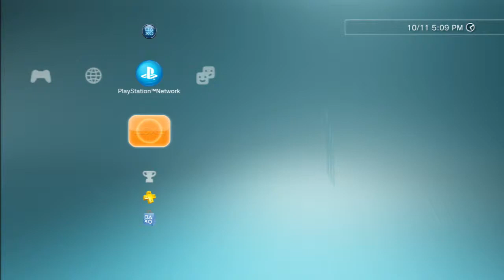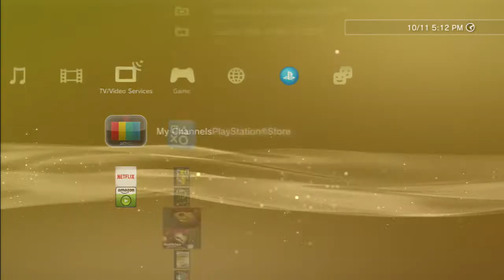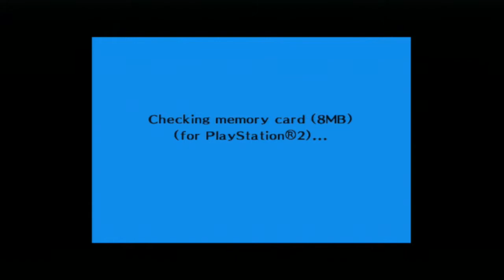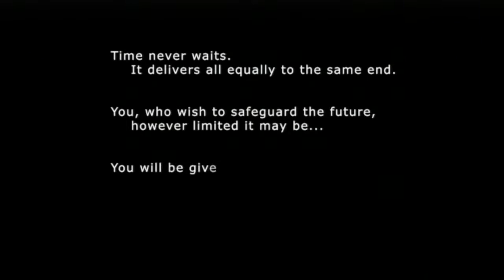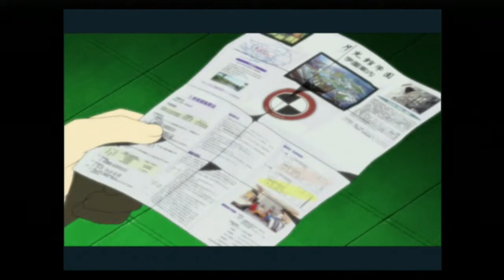Persona 3 FES Max S. Link Run-Week 1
I don't even know why I do this.